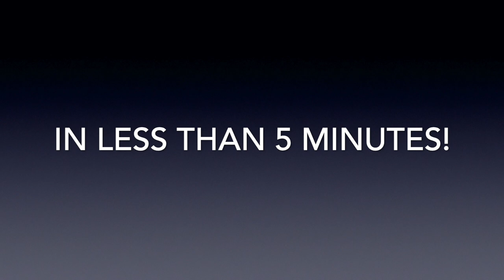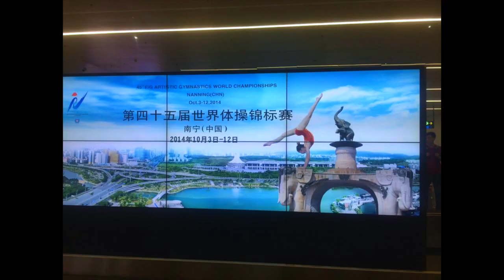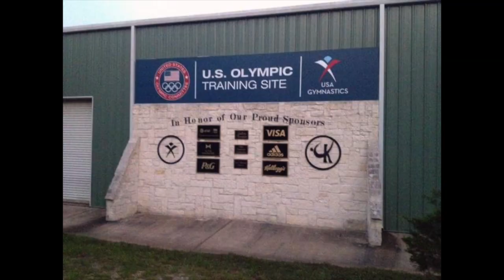The Gymnastics Coach Life! 43 Years in Less Than Five Minutes! and a CONTEST!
I've lived the coach life!  In this video you can see what 43 years in the gymnastics world is like in less than five minutes!

Changing it up today and celebrating an end to my 43 years in gymnastics!  Ask me a question in the comments about any of these photos!  I hope you enjoy the 80s hair in some of my college photos.  Some of the photos were damaged in Hurricane Sandy so I had to save a copy of the damaged photo with my phone.

***Watch this video to the end and one winner will receive a special prize! The first person to time stamp where *these gymnasts are in the video will be the winner. Here are the rules:

Jana Bieger, Simone Biles, Nadia Comaneci, Rhonda Faehn, Morgan Hurd, Brandy Johnson, Ashton Locklear, McKayla Maroney, Phoebe Mills, Bette Okino, Henrietta Onodi, Kristie Phillips, Aly Raisman, Kyla Ross, Mykayla Skinner, Chelle Stack, Elena Zamolodchikova, and Kim Zmeskal

Some competitions in this video are 2014 World Championships in China, Gymnix in Canada, Aloha Gymfest in Hawaii, SVOD Open in the Netherlands, Bolivarian Games in Bolivia, Junior Pan Ams in Brazil, Pre Pan Am in Canada, South American Games in Colombia and so many more.  Gymnastics gave me the opportunity to learn from the best and also to travel the world.  I'm a firm believer in spending an extra day to see more than the hotel and the gym.  That's why you see horseback riding, shopping in China, photos on the beach and other fun activities.

Thanks for all the beautiful memories, gymnastics!  Thank you to all the wonderful people I've met along the way and especially all the amazing people I had the opportunity to coach!

GoPro Hero8 Black
DJI Mavic Mini Drone
DJI Osmo Gimbal (keeps my video smooth when I record with my phone)

***What's in your wallet?  I have a great travel card in mine!  With Capital One get unlimited 2X miles per dollar on every purchase, every day. And for a limited time you can earn 100,000 bonus miles when you're approved and spend $20,000 on purchases in the first 12 months.  Here's my friends and family link (*I get a small amount of miles if anyone uses this link and is approved)